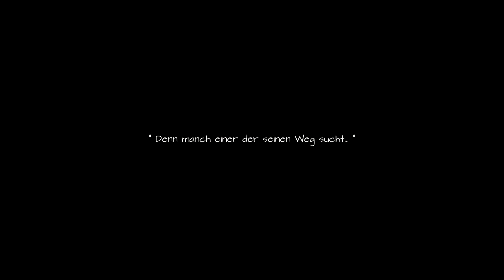The Flood - Let's Play deutsch (komplett) || Entspannen im Hochwasser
👉 Wenn dir das Spiel „The Flood“ vom Entwickler „Simple Ghost“ gefällt, kannst du es kostenlos über Steam spielen: